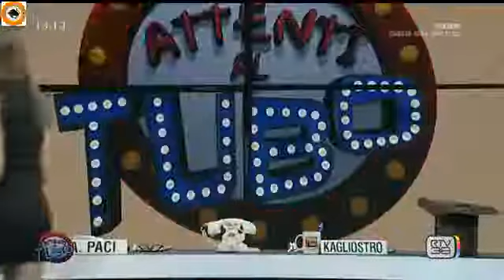Benedetta Rossi Attenti al Tubo seconda 8 maggio 2018